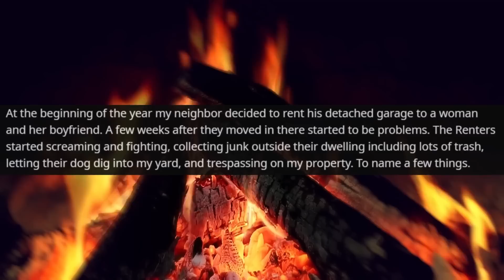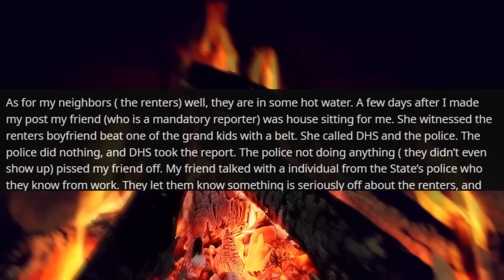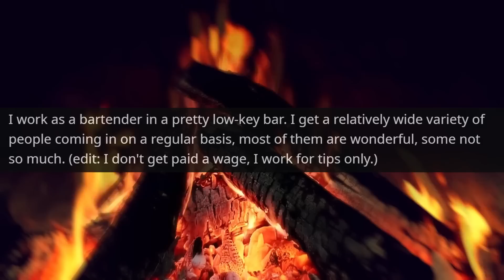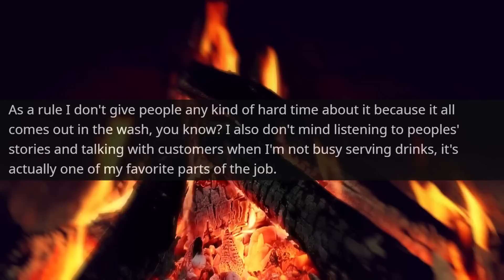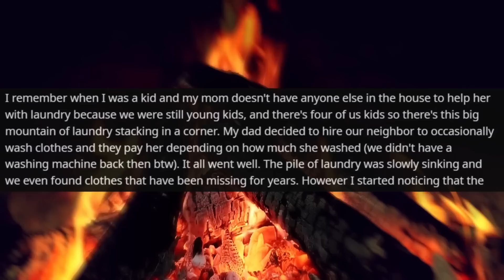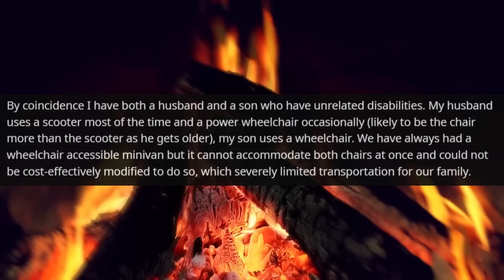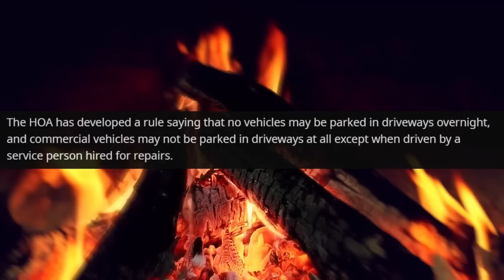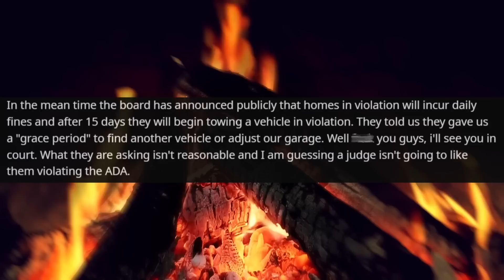HOA Karen Forbids me to Park a Disabled Van on My Land! I'm the Owner of House r/MaliciousCompliance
Hello,